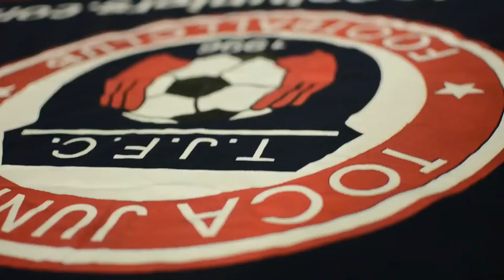TOCATV: Toca Juniors U12 Girls Wildcats (Marking & Goal )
Indoor League Winter Session II
Saturday, February 8, 2014
Tigers vs Toca Juniors U12 Girls Wildcats